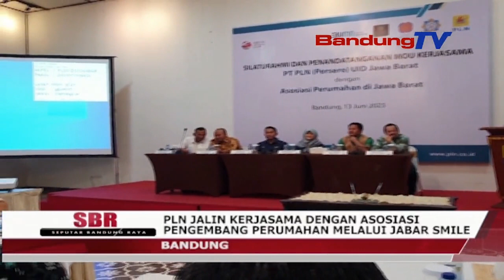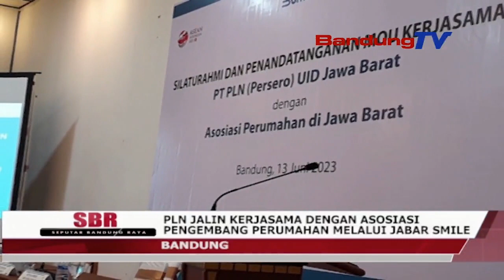PLN UNIT INDUK DISTRIBUSI JABAR BEKERJASAMA DENGAN ASOSIASI PENGEMBANG PERUMAHAN